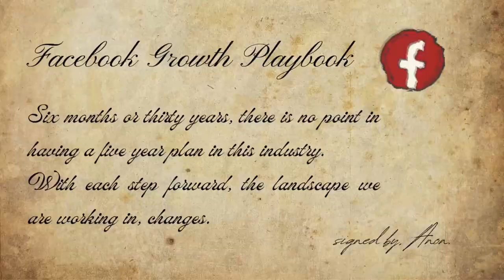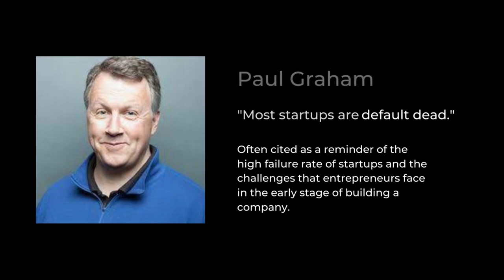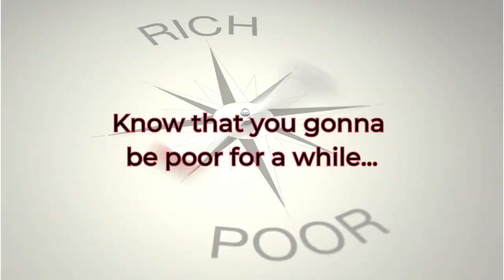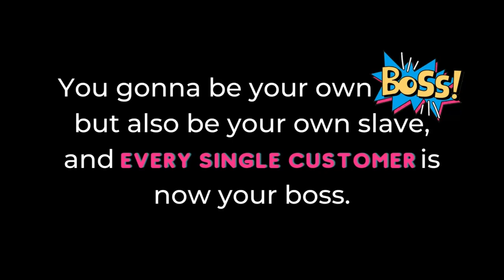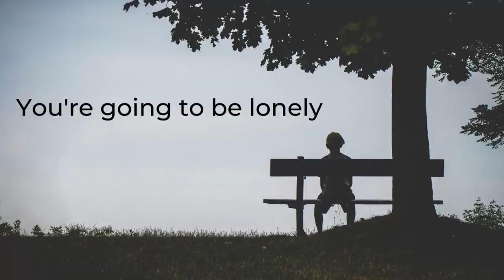5 Things I Wish I Knew Before Building My Startup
My other YouTube channel dedicated to my company SewaYou (in Japanese and English subtitled):

00:00 Introduction
00:44 Say goodbye to your weekends and TGIF
03:58 Not having a sense of urgency will kill your startup
07:22 You gonna be poor for a while
10:06 You gonna be your own boss and your own slave
11:43 You gonna be lonely
13:24 Conclusion

"Embarking on the startup journey isn't for the faint of heart. In this video, I dive deep into the raw realities of being a solo founder, from sacrificing weekends to feeling the urgency of staying ahead. I reflect on the challenges I faced while building SewaYou, my language exchange app, and offer insights for those brave enough to tread this path.

Join me as I discuss work-life integration, financial struggles, and the mental tenacity required to turn your dreams into reality. Whether you're a budding entrepreneur or just curious about the startup world, this is a candid look you won't want to miss.